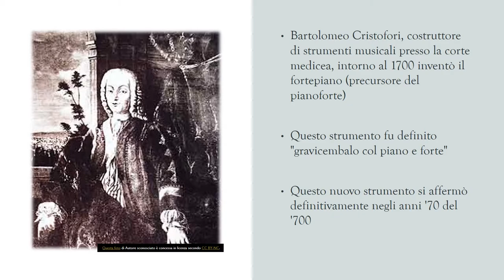Il pianoforte storia e repertorio corretto